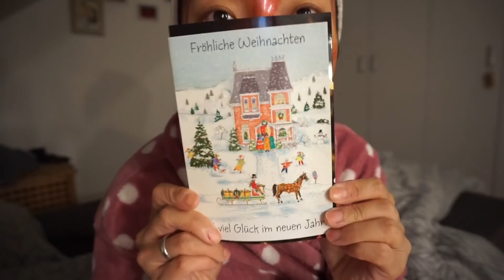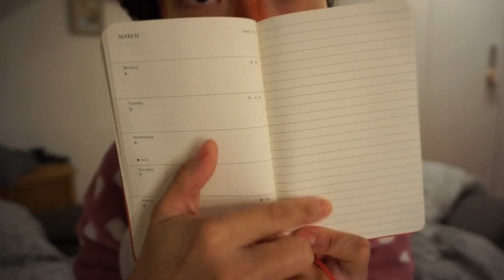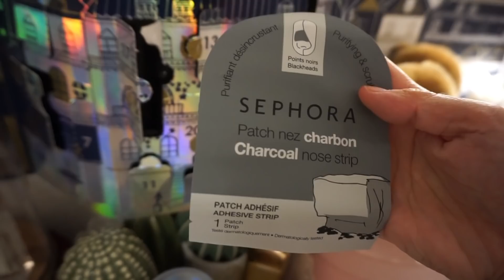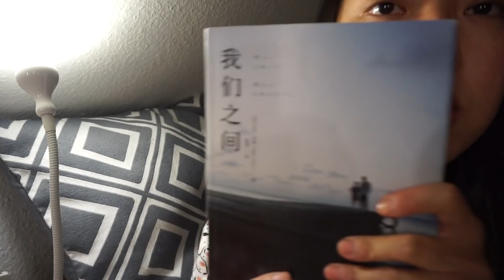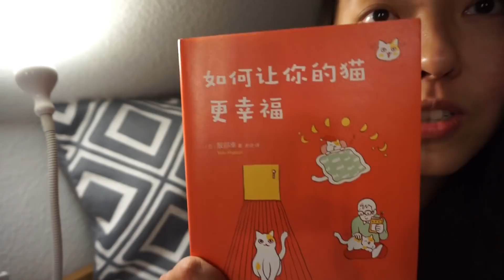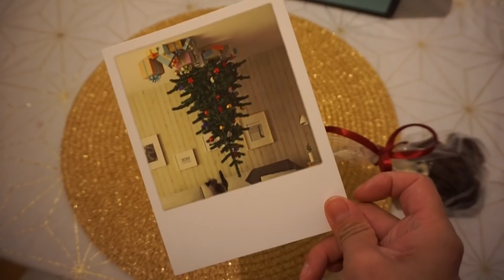假期前一个普通的工作日+好物推荐+护手摩斯?+再撸一波猫|Wenlogmas2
微博：乐晓雯